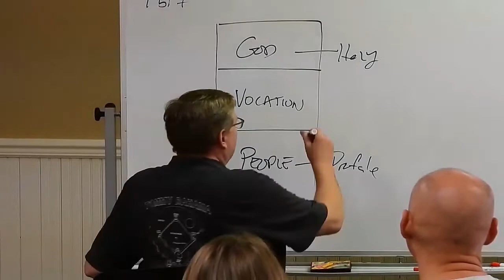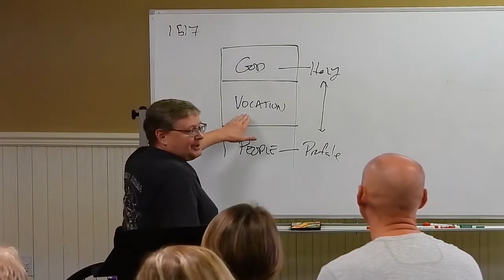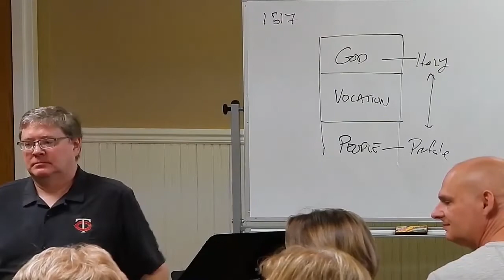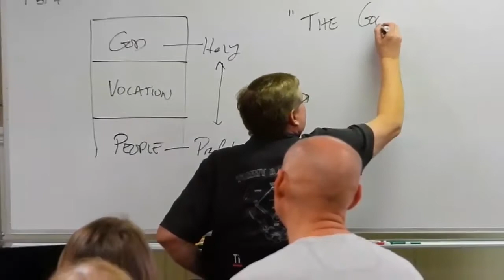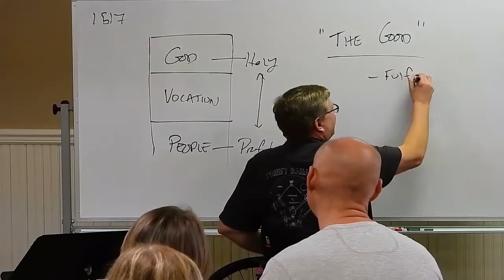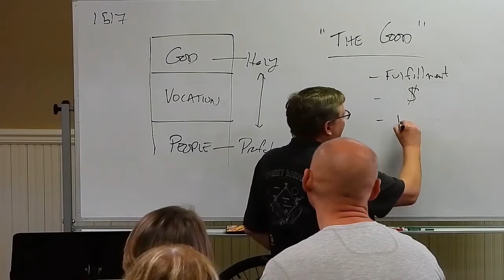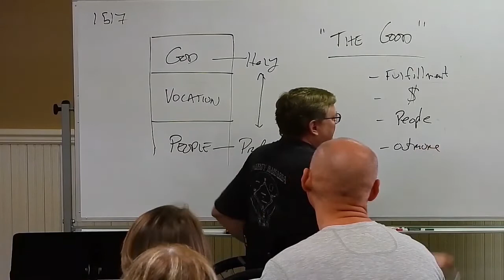Work Matters with Pastor Will - Episode 2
Work Matters with the Rev. Will Kittinger, Associate Pastor at Emmanuel Lutheran Church in Naples, FL, and Mission Developer of the Emmanuel Park Community Episode 2: "Connecting Creation and Vocation Part 2 with Rev. Dr. Rolf Jacobson"